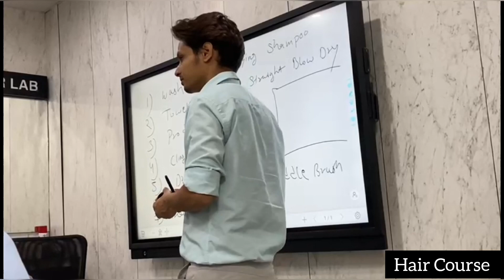Hair Dressing Course. Complete Hair Course. Salon and Academy, Hair Artist Course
Learn Hair Cut, Chemical, Treatment, Styling and Hair Extensions.

Hai Dresser Zone in This Channel We Try to Educate Hair Dressing with Advance Techniques and Theory
OUR motive to Build Skills to Those Who Want to Professional Hair Artist
I Upload All Hair and Salon Related Video to Educate Views
🔎Salon Education
🔎Hair Chemical
🔎Product Knowledge
🔎Hair Cut
🔎Hair Spark l
🔎Hair Smoothening Theory
🔎Hair Extension
🔎Hair Science
🔎Hair Styling
🔎Hair Color
🔎Hair Treatment
🔎Hair Care
🔎Hair Transplant
If Any Enquiry You Can Leave Your Message on Instagram.

ℙ𝕣𝕠𝕕𝕦𝕔𝕥, 𝕋𝕠𝕠𝕝, 𝔼𝕢𝕦𝕚𝕡𝕞𝕖𝕟𝕥

Wing Machine

Wireless Mic i Use

Tripod for Making Video

Sulphate Free Shampoo and Masque